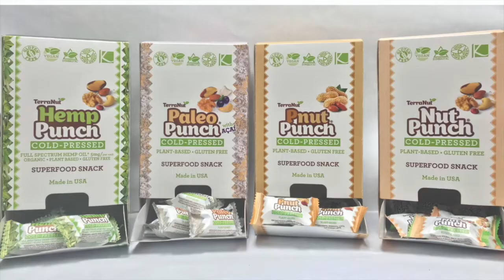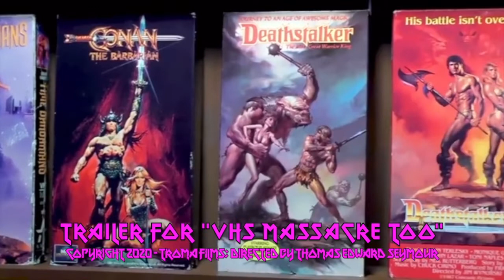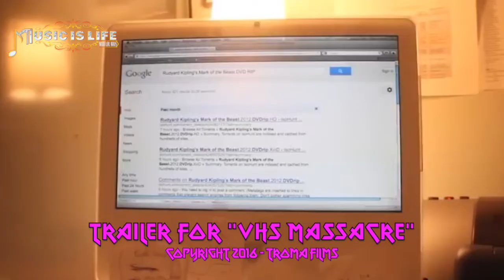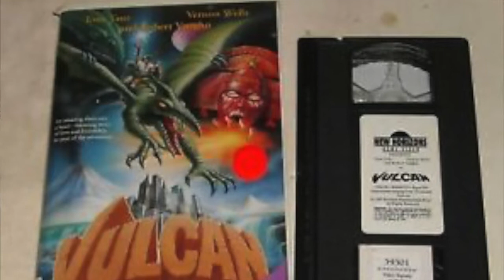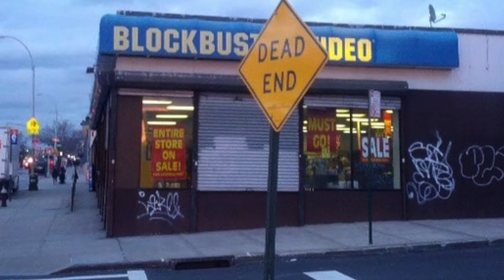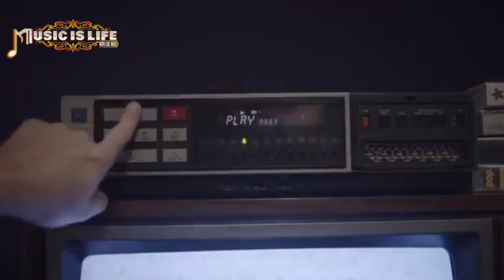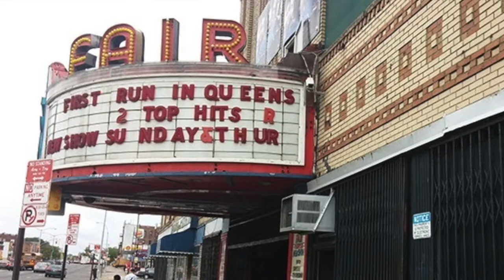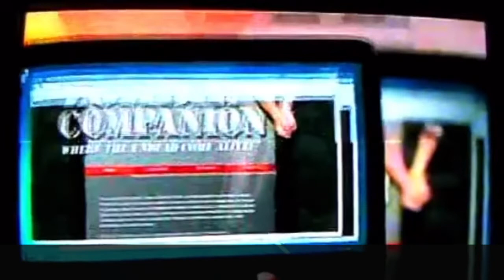Thomas Edward Seymour (Director of VHS Massacre and VHS Massacre Too) - Music Is Life Podcast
A while ago, I came across an amazing documentary called “VHS Massacre” on Amazon Prime, regarding cult/exploitation/genre films and the decline of physical media. Recently, the sequel “VHS Massacre Too” was released, but it was only available for purchase. So I bought it, watched it, loved it, and reviewed it. The day I released the review, by sheer good fortune, or kismet, or luck, or by me reaching out to him, the filmmaker Thomas Edward Seymour was down to come on my podcast.

SCORE ONE FOR THE GOOD GUYS!

I genuinely thought Tom’s documentaries were two of the best I’ve ever seen. Informative and entertaining, I quickly found myself drawn back into a world I was familiar with and championed, and felt it was necessary to discuss his film career, his podcast (VHS Massacre Radio), and what he’s currently doing to promote his work. Again, what started as an interview turned into a friendly conversation, and as always, those make the best podcast episodes.

My review:

VHS Massacre Too is a sequel to the original VHS massacre, released in 2016 from Troma and directed by Thomas Edward Seymour and Kenneth Powell. Thomas also hosts a podcast called VHS Massacre, available on all streaming media platforms.

The first film discusses the decline of physical media. The sequel discusses the difficulty of independent content creators distributing their films for the masses to consume. Talking points such as the monopolization of movie theater chains by the major communication conglomerates, the end of mom and pop video rental stores, and net neutrality are brought up. They also interview joe bob Briggs in one of his final interviews prior to the premiere of shudders the last drive in, cult film queen Debbie rochon and Lloyd Kaufman, the president of Troma films, which is the longest running independent film studio.

This was a great documentary. If you want to open your perspective on genre films, and do your due diligence to seek films that you can’t find on Netflix, Amazon prime, Hulu or Disney plus, I seriously recommend this film. I give this film 5 out of 5 horns.

Thank you, Tom, for blessing my little podcast with your presence. Cheers!

Follow Tom on all social media platforms with handle @VHSMassacre (including Instagram, Twitter and YouTube)

Purchase VHS Massacre Too on Blu-Ray

You can also purchase both VHS Massacre films at Troma Direct

Don’t give up the fight for truly independent art!

To purchase official Music Is Life Podcast merchandise from TeePublic.com, use this

Channel graphic created by Rocky Baia. To commision him for work, please follow and DM him